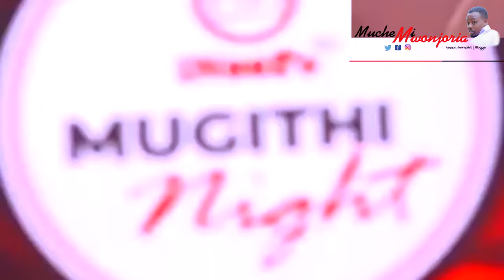Ngogoyo legend on mugithi live wa Nyoks wa Katta - Kariuki wa Kiarutara.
Kariuki wa Kiarutara. Ngogoyo legend on mugithi live wa Nyoks wa Katta .